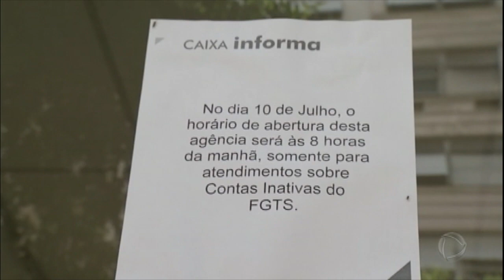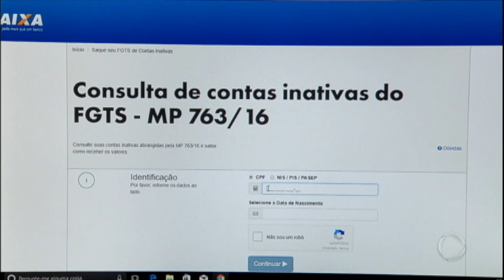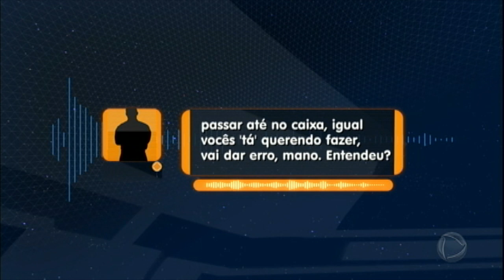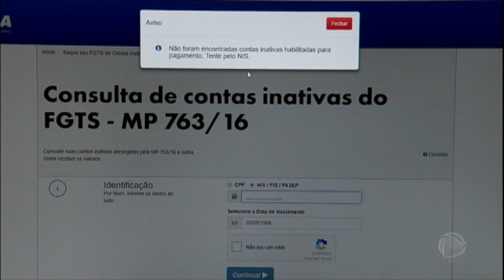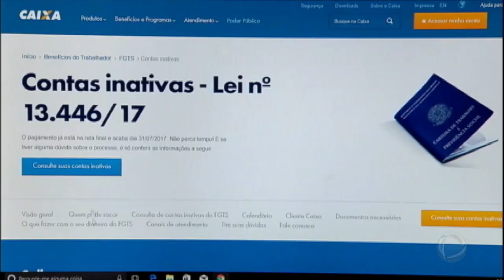PF prende golpistas que criam páginas falsas na internet do FGTS inativo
Os golpistas criaram páginas falsas na internet de contas inativas do Fundo de Garantia. A intenção era conseguir os dados dos trabalhadores que têm direito ao saque. Mas, o plano não deu certo, pois a Polícia Federal monitorou a quadrilha e prendeu, pelo menos, 30 pessoas, no Rio de Janeiro e em São Paulo.